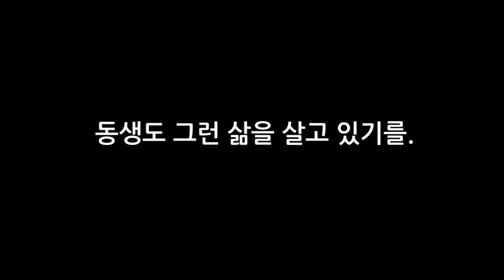가디언 테일즈 - 단편집 : 4구역 29번지 ★★★/Guardian Tales - Short Story : Area 4 29th Street ★★★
우수사원(청부업자) 파르바티 눈나
그리고 엄청난 블랙기업 카마존